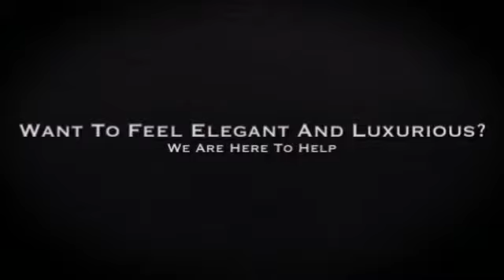Silver Jewellery | 0203 411 6670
Wearing silver jewellery accessories will make you look even more lovely and elegant. You can choose among different amazing designs of bracelets, chains, pendants and gemstone jewelry perfect for any occasions. Make your day extra special, give a present to your special one or find the perfect ring for your lifetime partner. Sparkle and shine!